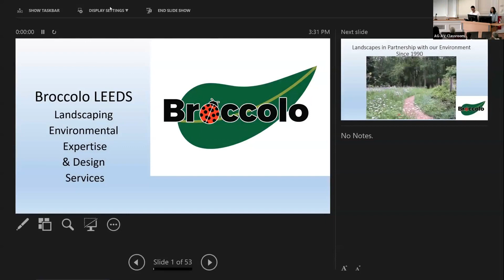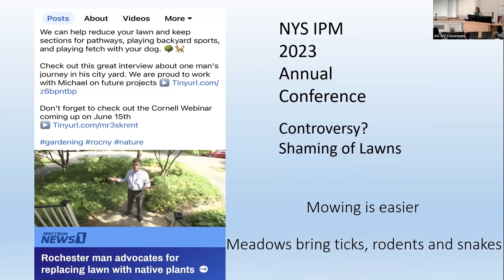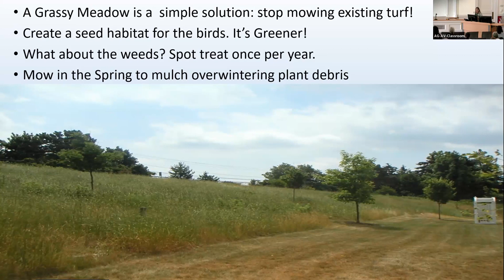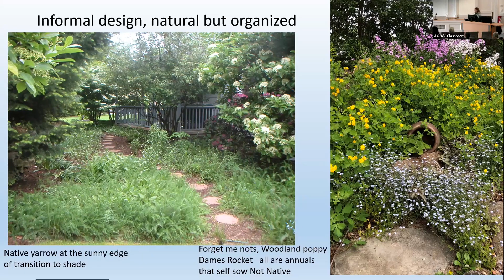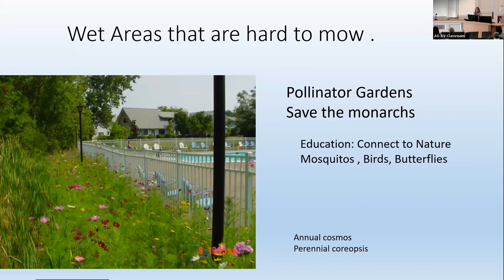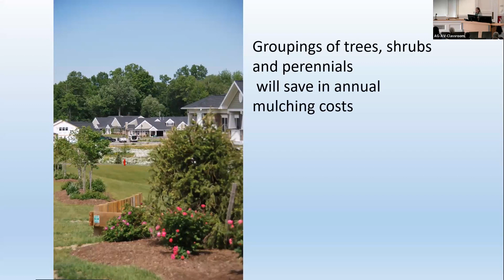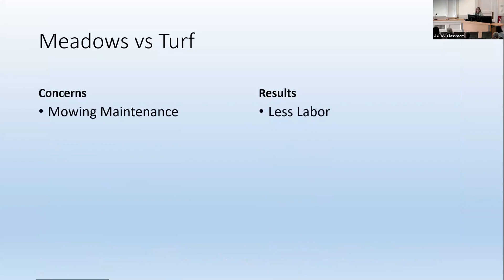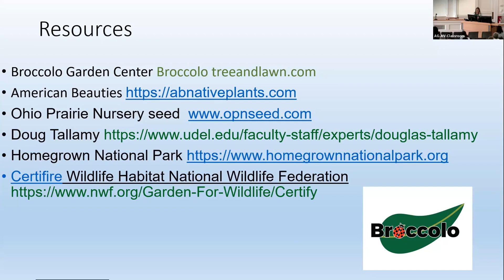Transforming Lawns to Landscapes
An Environmental Approach to Design, Installation and Maintance.

Laurie Broccolo will shares insights on installations and maintenance that fails and how to succeed in turning lawns into natural landscapes.

This event was part of our Sustainable Landscapes and Integrated Pest Management Conference.

Laurie Broccolo was a tree hugger long before it became cool. Her love of Nature is why she pursued a degree in Ornamental Horticulture and Environmental Conservation in 1978. She was the first recipient of FLCC’s Alumni Award, the first EPA’s Environmental Leadership Award from Lawn and Landscape Magazine in 1989 and the first to be recognized in Cornell’s Excellence in IPM Award.

Laurie started the Broccolo Tree and Lawn Care Business in 1990 and has proudly nurtured many people for careers in the Green Industry. Her company sets the standards for implementing environmental initiatives in home and commercial landscapes from Rain gardens to Green Roofs.